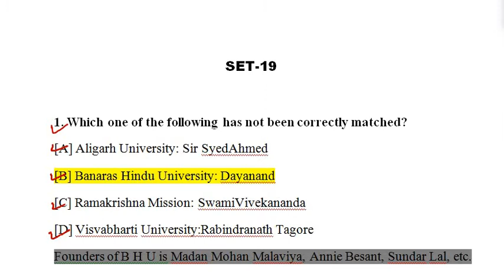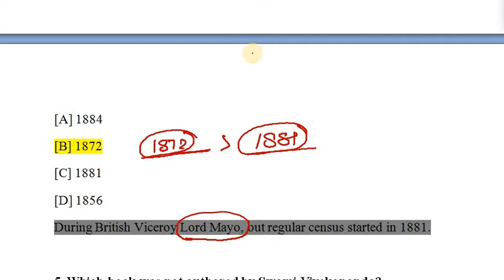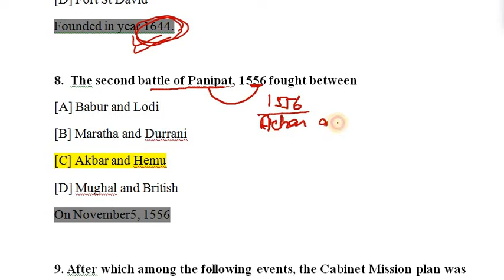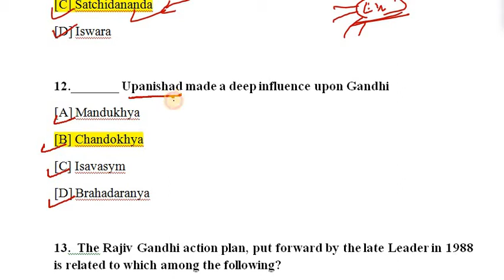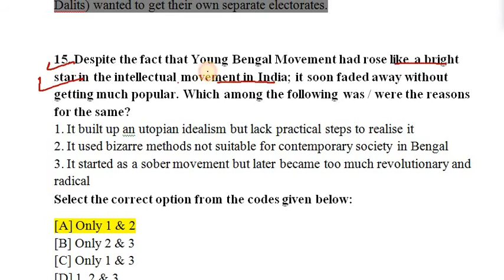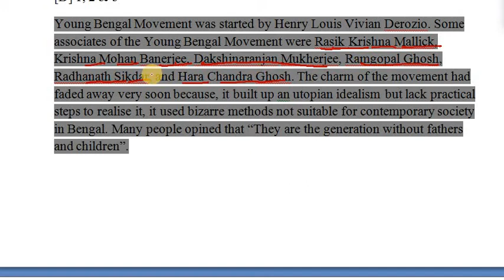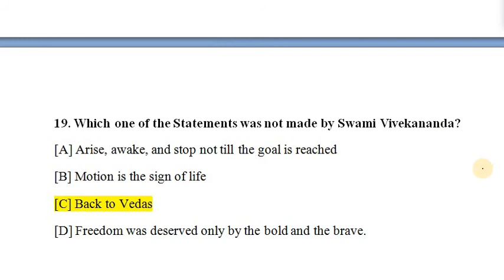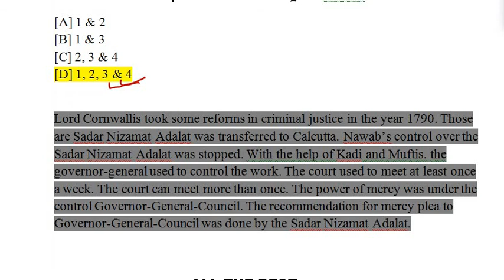Most Important Modern history questions|Modern History for BPSC,SSC CGL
Part - 19 on Modern History Questions with detailed explanation in simple words.

°  Recorded lectures of each session always available on youtube channel.

°  All the content will be available to the student till the exams.

If you have any doubt you can ask me through comment box.